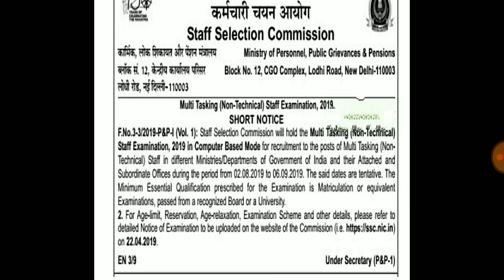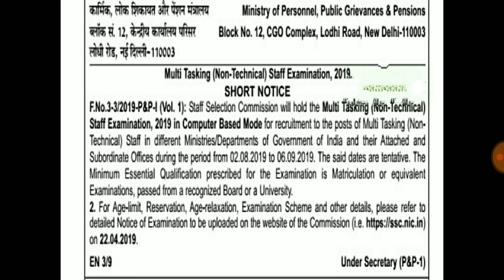SSC MTS 2019 NOTIFICATION OUT ||FULL DETAIL HERE